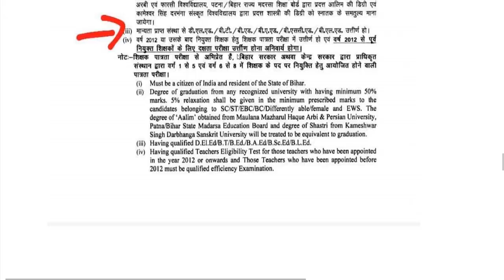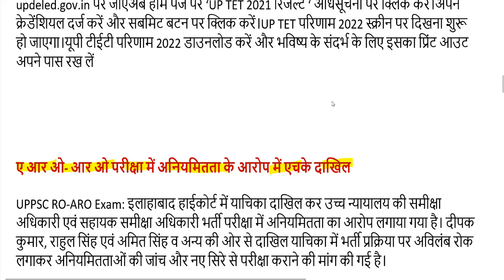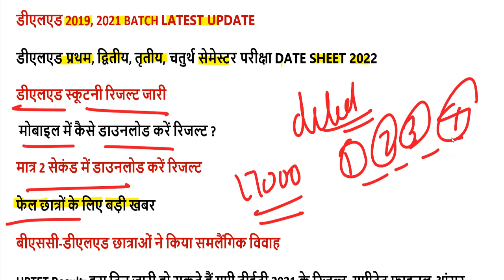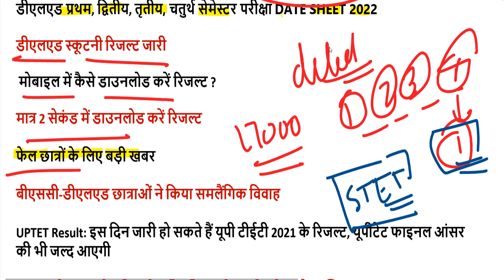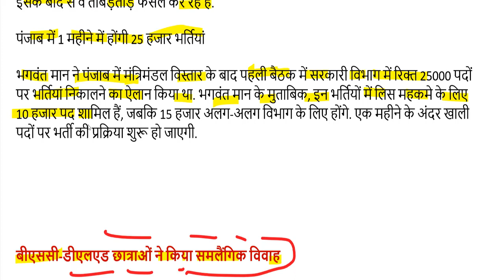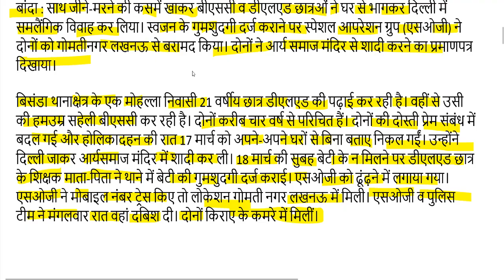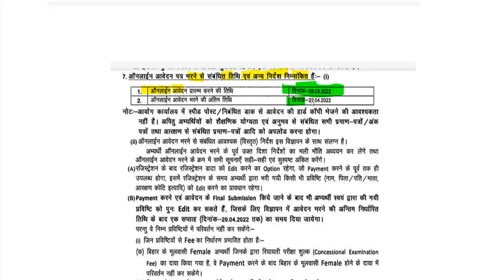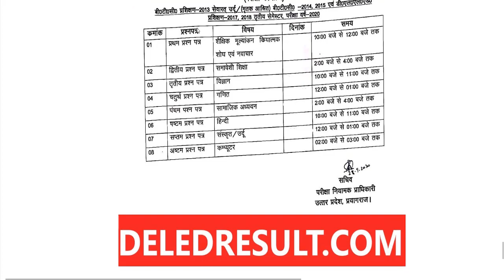DELED 2019, 2021 batch back paper date sheet 2022 / DELED (BTC) Scrutiny, UPTET Result NEWS 2022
97000 शिक्षक भर्ती लेटेस्ट अपडेट यहां देखें-

2nd semester admit card 2021
4th semester result 2021